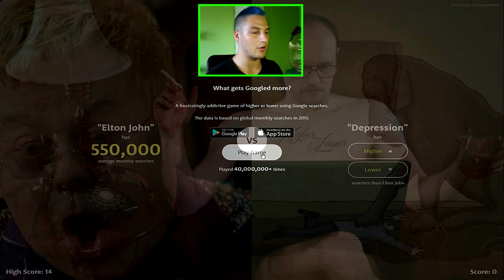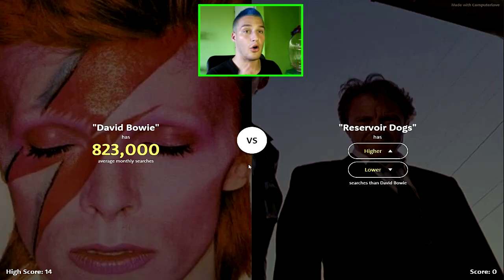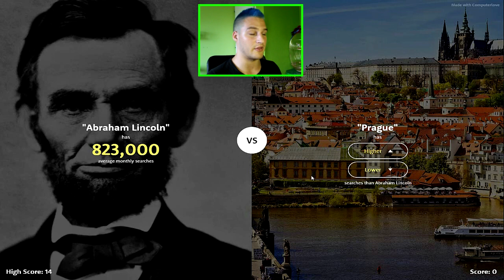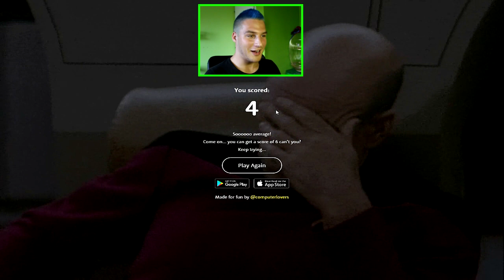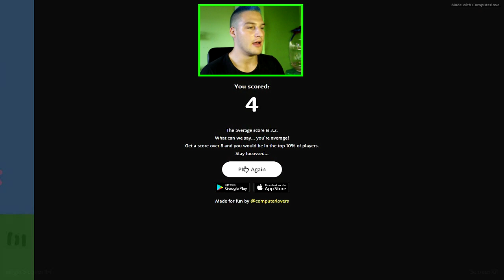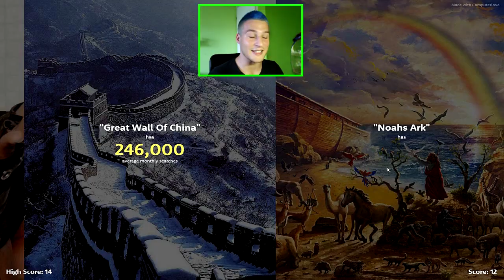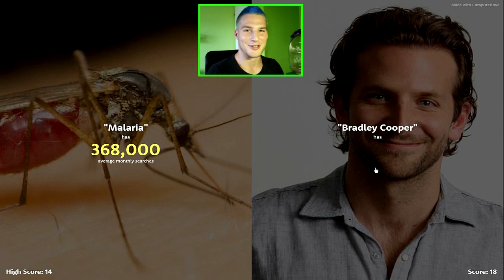THE HIGHER OR LOWER GAME - MilosHD